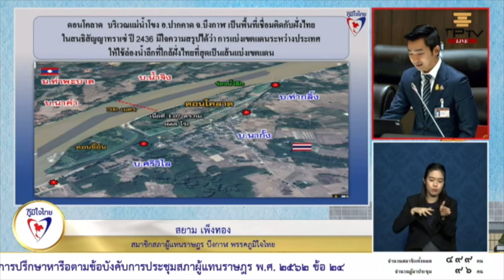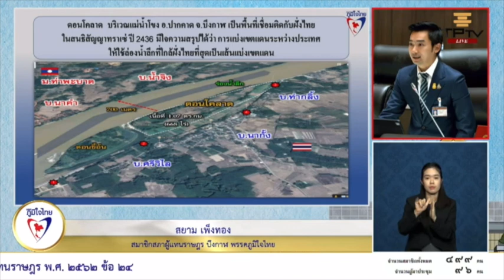“สยาม” จี้ กต. กห. ตรวจสอบด่วน ชนกลุ่มน้อยรุกที่ ชายแดนไทย เก็บค่าเรือผ่านทาง ดอนโคลาด จ.บึงกาฬ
วันที่ 21 ธันวาคม 2566 นายสยาม เพ็งทอง สมาชิกสภาผู้แทนราษฎรจังหวัดบึงกาฬ เขต1 พรรคภูมิใจไทย ได้เสนอขยายช่องทางจราจร ได้นำความเดือดร้อนในพื้นที่ดอนโคลาด  และปัญหายาเสพติดในพื้นที่เข้าหารือในการประชุมสภาผู้แทนราษฎร ครั้งที่ 4 เนื่องจากความมั่นคงชายแดนของไทยในพื้นที่ดอนโคลาด บริเวณแม่น้ำโขง ตามสนธิสัญญาทราเซ่ ปี 2436 ระบุว่าเกาะแก่งในแม่น้ำโขง จะเป็นของประเทศเพื่อนบ้านทั้งหมด ทำให้ประเทศไทยเสียเปรียบ เพราะสายแยกของแม่น้ำโขงที่ติดกับฝั่งไทย  เป็นเพียงแค่ทางน้ำผ่าน ร่องน้ำตื้นเขิน เรือขนาดใหญ่ไม่สามารถสัญจรได้ และได้มีพลเรือน กองกำลังติดอาวุธ ไม่ทราบฝ่ายมาอยู่อาศัยจำนวนมาก ทั้งที่เป็นแผ่นดินที่ติดกับตลิ่งของไทย และยังมีการเรียกเก็บค่าผ่านทางจากเรือของไทยประมาณเที่ยวละ 8,000 บาท ถึง 10,000 บาท ซึ่งไม่ควรเกิดขึ้น เช่นเดียวกับปัญหายาเสพติดที่ระบาดไปทั่วทั้งจังหวัด ซึ่งพื้นที่ดอนโคลาดอาจเป็นจุดเสี่ยงสำคัญในการลักลอบนำเข้า สิ่งผิดกฎหมายเข้าไทย

จึงอยากให้หน่วยงาน และกระทรวง ที่เกี่ยวข้อง เช่น กระทรวงต่งประเทศ, กระทรวงกลาโหม ช่วยตรวจสอบและแก้ไขปัญหาอย่างเร่งด่วนเพื่อประโยชน์ของชาติ และประชาชน
สส.สยาม เพ็งทอง
สมาชิกสภาผู้แทนราษฎรจังหวัดบึงกาฬ เขต1